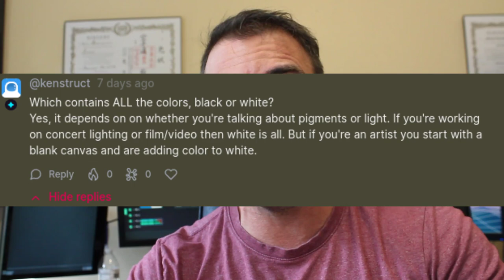Black vs White